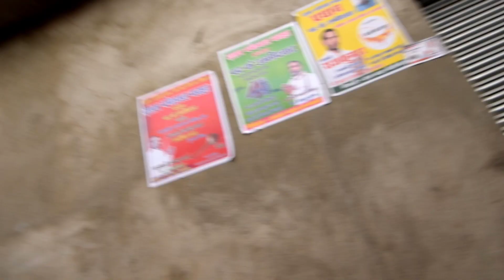Finally Engagement💍ho gyi!!!😀